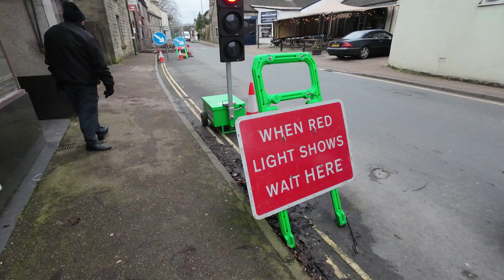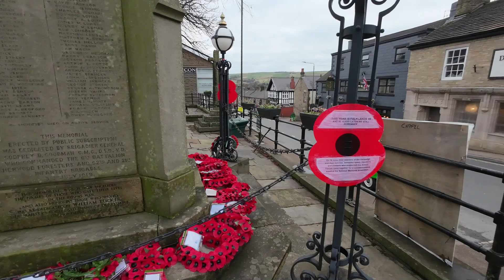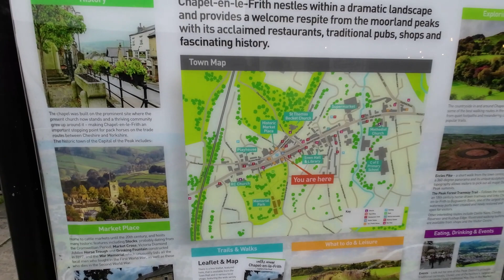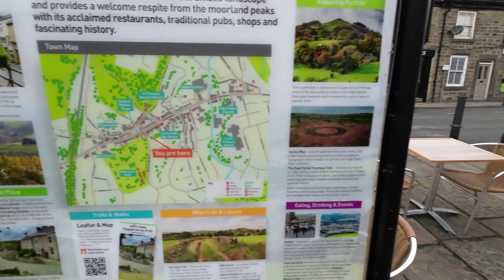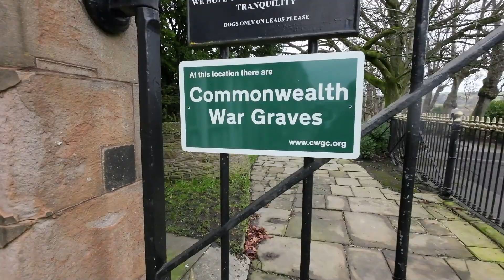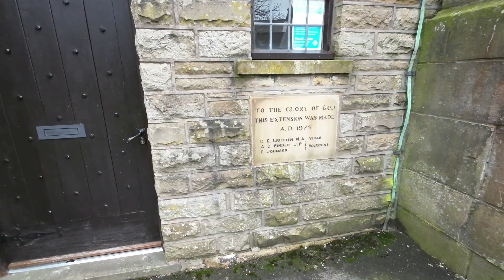CHAPEL EN LE FRITH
PEAK DISTRICT BEAUTY ;-)